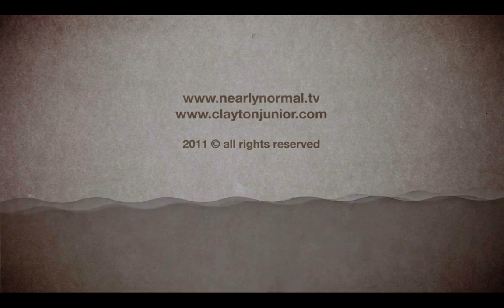Film Soundtrack Project Big Whale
My final project for my music production course. Using a stop-frame animation from these guys I added a new composition on Logic Pro and designed sound effects using recordings of paper.